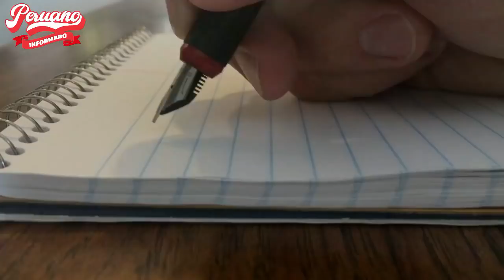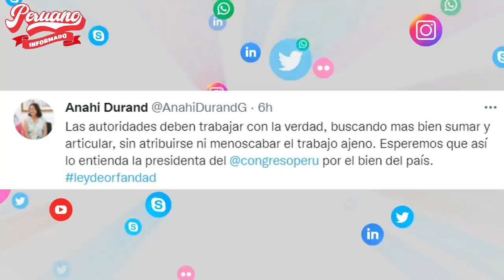MINISTRA ANAHI DURAND DESMINTIÓ A MARIA DEL CARMEN ALVA: "NO SEAS MENTIROSA Y TRABAJA CON LA VERDAD"